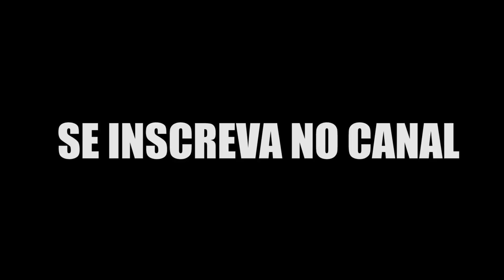REVELAMOS OS NOMES DAS GAROTAS QUE GOSTAMOS (DE VERDADE!!)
Galera no vídeo de hoje, REVELAMOS OS NOMES DAS GAROTAS QUE GOSTAMOS (DE VERDADE!!). Vocês pediram tanto, então está aí sem nenhum tipo de PI!